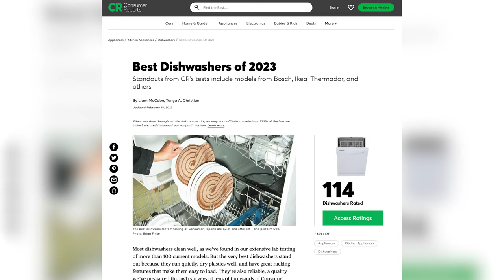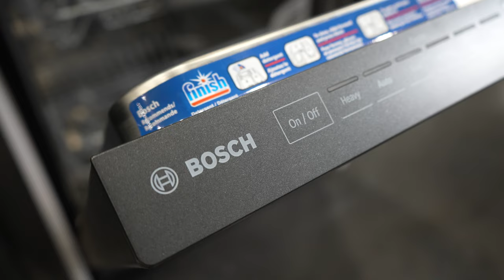Top 3 Dishwashers for 2023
Here are the 3 best dishwasher options in 2023!

Live within our local delivery area? You can shop the area's largest in-stock selection of furniture, appliances, mattresses, flooring, home decor, and more + No Interest In-house Financing is available up to 36 months* on mattresses.

0:00 - Introduction
0:24 - What makes a good dishwasher?
0:38 - Fun Fact
1:02 - What affects price?
1:45 - Number 1 Dishwasher
1:47 - Number 2 Dishwasher
3:38 - Number 3 Dishwasher
4:24 - Final thoughts